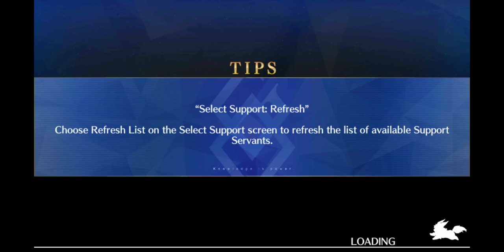Fate/Grand Order Sparrow's Inn Daily Report Event Nine Drunks (Including Woman)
Drunks Is BAD!!!